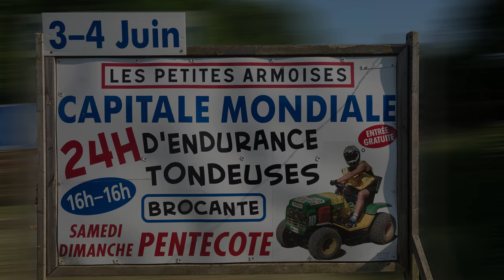Samedi 03 Juin à 16H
24H de tracteurs tondeuses , Les Petites Armoises